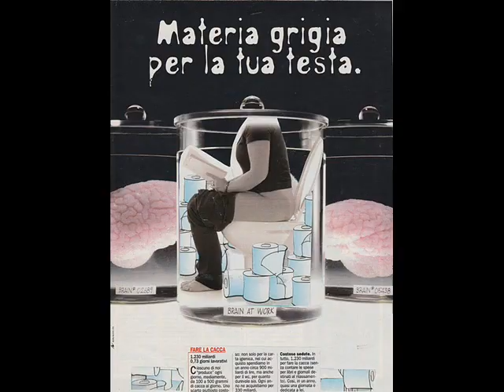COLLAGE ART MIX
COMPILATION I MADE OUT OF COLLAGE ARTWORKS I HAVE BEEN GOT INTO THE LAST YEAR AND THEY HAVE ALL TOUCHED MY HEART I WAS SO HAPPY TO SEE THAT THERE ARE REALLY OTHER PEOPLE AROUND THE GLOBE THAT HAVE THE SAME DISORDER :) HAPPY CREATIVE NEW YEAR